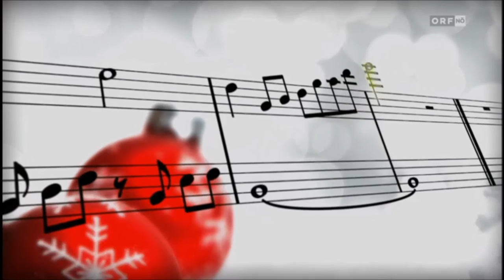ORF NÖ - Musikalischer Advntkalender - 2.12.2015 -Wachau-Chors Spitz - Schifffahrtsmuseum Spitz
Beitrag im Rahmen der ORF-Serie im Advent 2015 aus dem Schifffahrtsmuseum Spitz mit dem Wachau-Chor Spitz